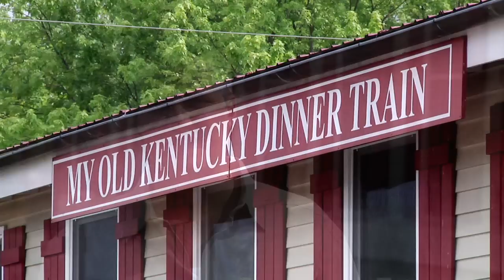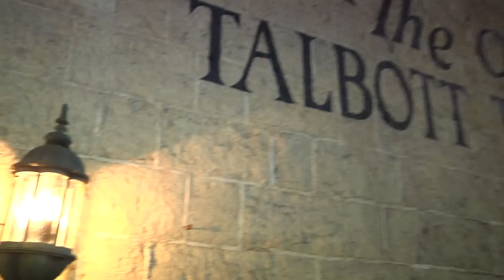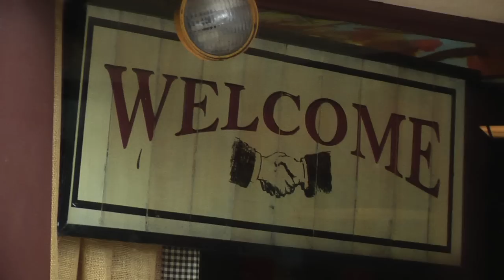Small Town Flavor - Bardstown, KY (Ep. 5 - Series Finale)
In the Bardstown, Kentucky series finale of Small Town Flavor, hop aboard a vintage train for a scenic trip full of fresh local ingredients and fresh cooking in the onboard kitchen with professional Chef Gil Logan.  From there, Pete's time has arrived for his big debut in the Stephen Foster Story.  Will he crumble under the pressure or will he take his first step toward broadway?  Tune in to find out.  Finally, we finish our day with a brief look back at the Bardstown series set to another incredible song by singer-songwriter Michael Brunnock.  You might want to stick around after the credits for something we think will put an even bigger smile on your face.